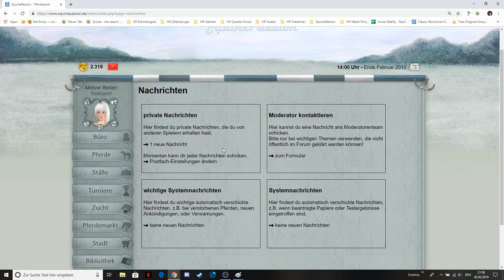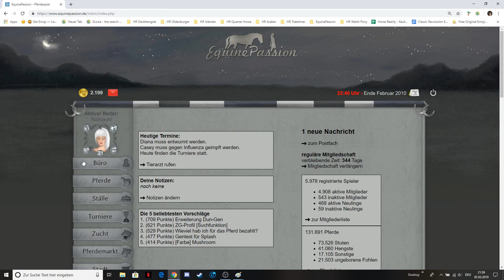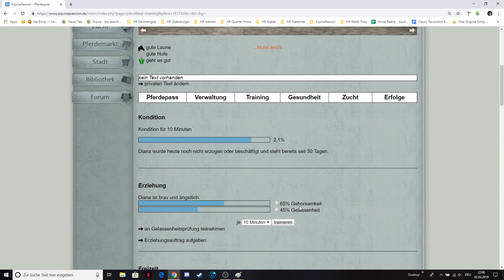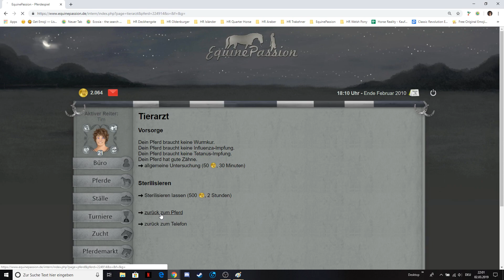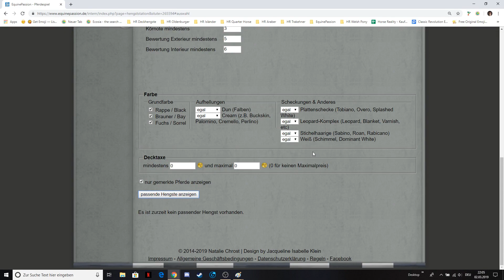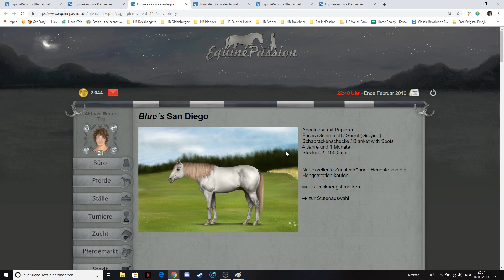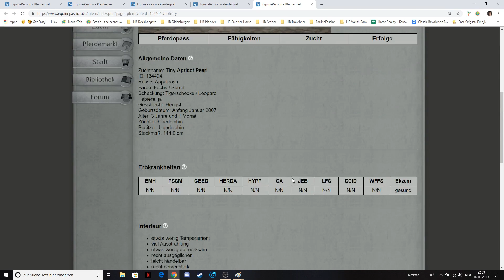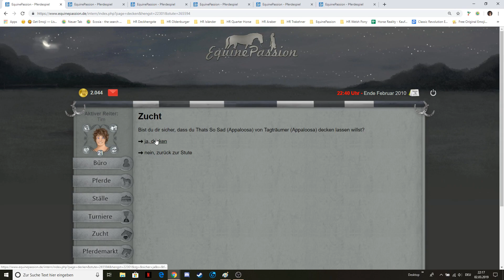Equine Passion [EP]: Eine kleine ZUCHTFOLGE 😊 | Let's Play #17 [DEUTSCH]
Equine Passion ist ein Browsergame, in dem man Pferde züchten und mit ihnen auf Turnieren gehen kann. Außerdem kann man eine Familie gründen und einen eigenen Stall kaufen und ausbauen.

Ingame-Name: SANDYLIGHT
Stall: SL Performance Horses
Hauptserver (reguläre Mitgliedschaft)